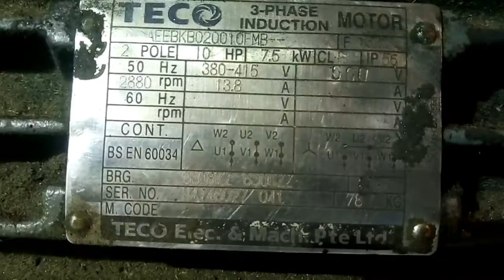GULUNG DINAMO | TECO 7,5 KW 2900 RPM | Palm Oil Mill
Tutorial riwending motor pabrik
Merek Teco
Kw  7,5
Amp 13,8
Volt 380
Rpm 2900
Pole 2
Hub. Delta
Q email 0,85 x 2 + 0,90 x 1
Winding 21
Langkah 10
Rs 5
Connect paralel
Spool sama besar amper kosong
 CARA GULUNG DAN GAMBAR MOTORAN

Gulung generator,gulung rotor,gulung exiter,genset,generator stamford,gulung stator generator,cara buka exiter,gulung dinamo 3phase,gulung dinamo pompa air